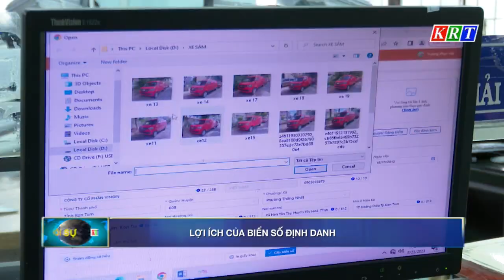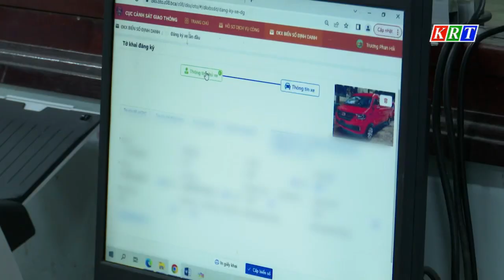Lợi ích của biển số định danh